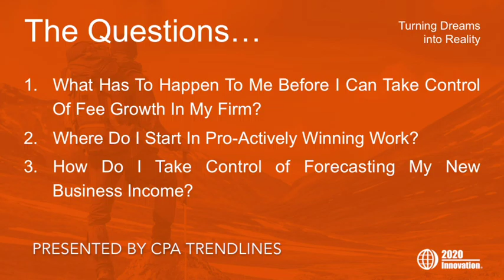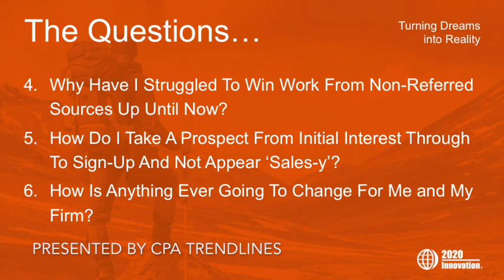Turning Dreams into Reality: The Six Questions that Block Success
He is also the the author of

He is founder of The Upward Spiral Partnership Ltd., the UK-based consulting firm that specializes in the implementation of professional selling and leadership skills in the next generation of accounting professionals.

Previously, Martin served ten years on the board of the directors of the UK’s leading provider of high-quality new business appointments for accountancy firms.

There, he held the responsibility for the nurture and organic growth of the organization’s new client base, including six of the UK’s top 30 firms of accountants.

Martin became fascinated by the apparent juxtaposition of partners not vocalizing what they were looking for in terms of an accomplished skill set from their potential future partners and their managers not asking to discover what that skill set included, despite wanting to reach that very position. In a profession with a supposed “Succession Crisis” on the horizon, this apparent stand-off struck him as curious.

This has led Upward Spiral Partnership to personally interview several hundred partners and managers in the US and UK to learn what partners are looking for and how the managers see their own future in the firm.

There are, of course, firms who have addressed this issue already, and their initiatives have also been captured. The results of the research, including both the consensus and the exceptions to the general opinion, is called “Passport to Partnership.”

This study provides the highlights of each factor that the majority of partners interviewed use as their criteria when evaluating whether someone in their organization can make it to the top.

As a result of the combination of his experience, intellectual property and this proprietary research, Martin now consults with accounting firms in the UK, Europe and the USA to support them in their transition through to the next stage of their development and growth.